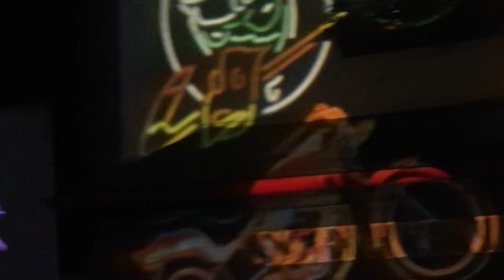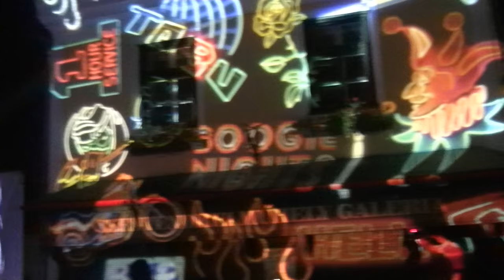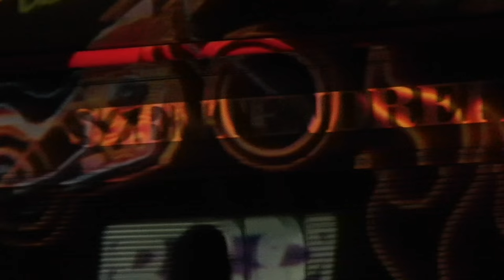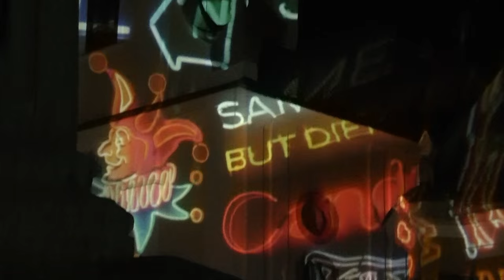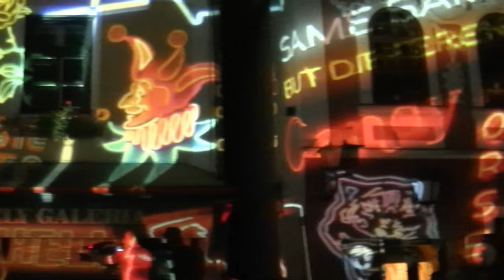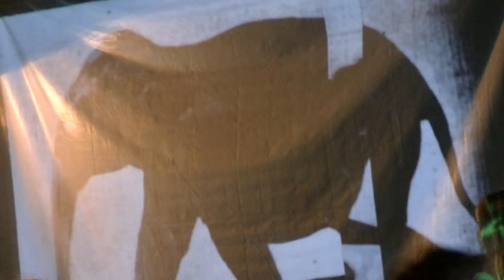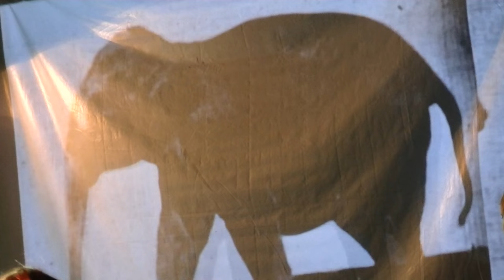Balkan Fanatik @ Szentendre - Nyárbúcsúztató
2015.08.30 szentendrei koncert